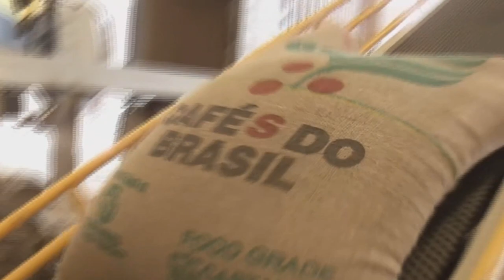ALTA NO PREÇO MÍNIMO DO CAFÉ ACUMULA 64%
| BRASIL |